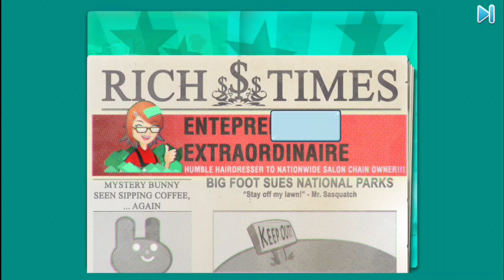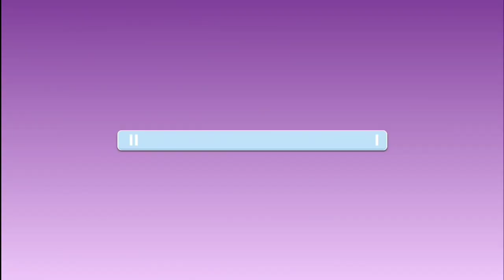Sally's Salon Luxury Edition 'Part 3' played by ALAA